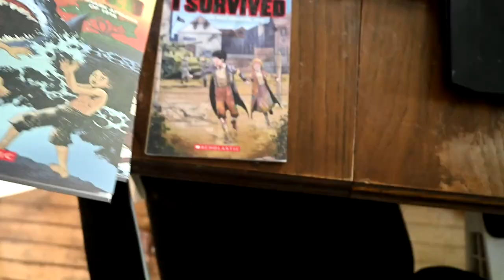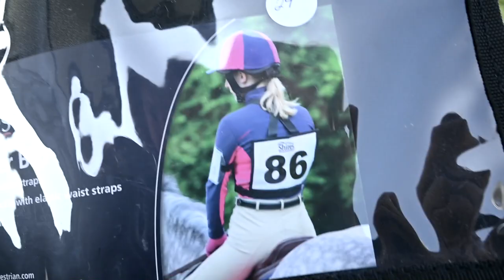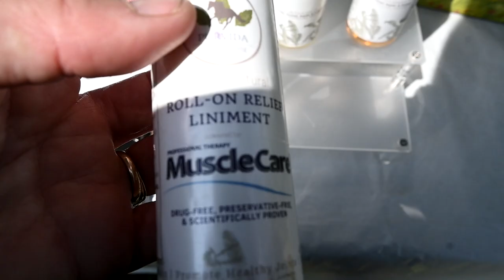First Horse Show Of The Year!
DaybyDayVlogs
110 North Front Street - A3,
Suite #213
Belleville, Ontario, K8P 0A6
Canada